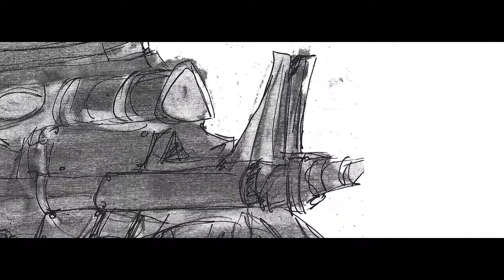TITAN WARS TEASER 2 / SCIFI-ACTION ALIEN INVASION MOVIE (2020)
Gigantic Aliens from a distant world called TITANS arrives to Earth and an epic battle for humanities survival is at stake.
An original story written by me.